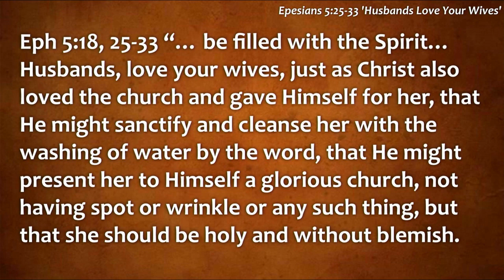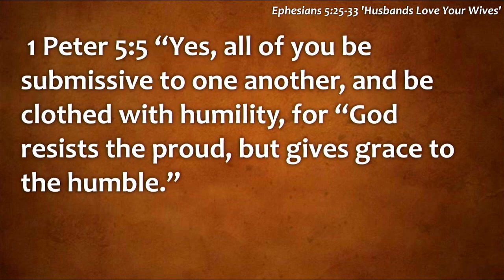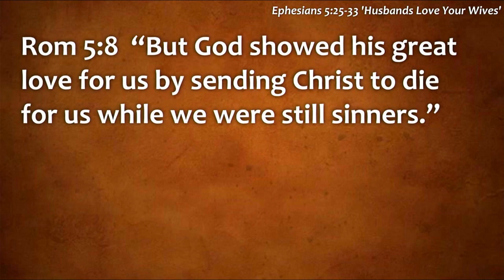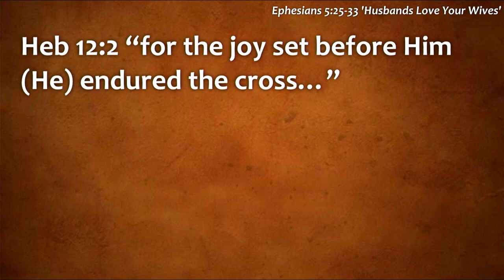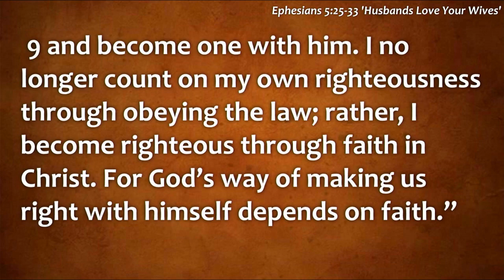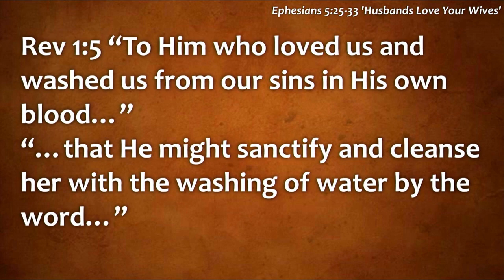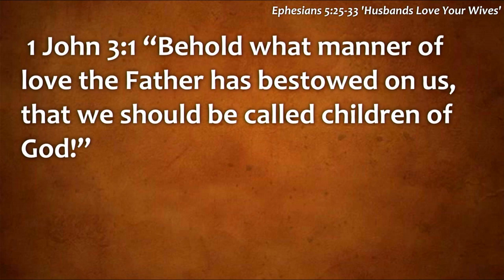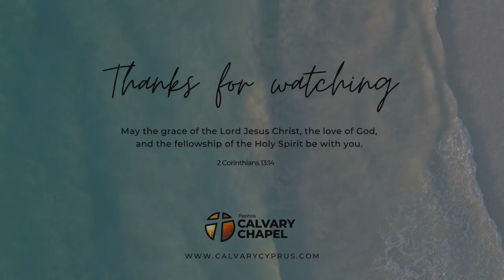Husbands love your wives - Ephesians 5:25-33 - Pastor Tim Mattox